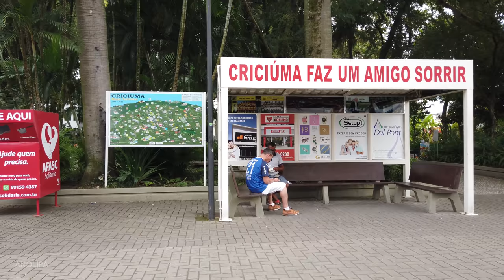Criciúma 🇧🇷 Caminhada pelo Centro da cidade. Santa Catarina【4K 60fps】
Caminhada pelas ruas centrais de Criciúma.
Criciúma é um município brasileiro situado no estado de Santa Catarina, Região Sul do país, na mesorregião do Sul Catarinense, microrregião de Criciúma. Segundo as estatísticas do IBGE de 2018, conta com 213.023 habitantes, sendo a principal cidade da Região Metropolitana Carbonífera, que possui cerca de 600 mil habitantes, além de ser a cidade mais populosa do Sul Catarinense, a sétima maior do estado de Santa Catarina e a 22ª da Região Sul do Brasil. Pelo Sistema Único de Saúde, o SUS, Criciúma abriga mais de 252 mil cadastrados.[6] Está entre os cem municípios do Brasil com o melhor Índice de Desenvolvimento Humano (IDH), calculado como de 0.788 em 2010, sendo o 76º município mais bem avaliado do país e o 14° mais bem avaliado de Santa Catarina, naquele ano.

A cidade é polo industrial em diversos setores, entre eles: confecção, embalagens, cerâmico, plástico e descartáveis, metal-mecânico, extração do carvão mineral, construção civil e material gráfico.

Com a sede em Criciúma, a Rede Angeloni é a maior rede de supermercados de Santa Catarina e a 10ª maior do país, possui 27 lojas espalhadas pelo Brasil, o maior hipermercado da rede está localizado em Criciúma. Além de possuir 3 shopping centers, no setor de serviços - saúde e educação - destaca-se com três hospitais, duas unidades de atendimento 24 horas, a Universidade do Extremo Sul Catarinense, Instituto Federal de Santa Catarina e outras sete faculdades.

Conhecida por ser a Capital Brasileira do Carvão e do Revestimento Cerâmico. No seu subsolo abriga uma das maiores reservas minerais do país. A Mina de Visitação Octávio Fontana, permite uma visão da evolução histórica da riqueza extrativa da cidade. Colonizada por italianos, a cidade recebeu também poloneses, alemães, portugueses e árabes em diversas fases do seu desenvolvimento.

Entre tantas festas populares que acontecem no Sul, uma delas é em Criciúma. Realizada há mais de 23 anos, a Festa das Etnias, que nas primeiras edições recebeu o nome de Quermesse por ser realizada na Praça Nereu Ramos, ao lado da Catedral São José, reúne todas as tradições étnicas da região e tem como principais objetivos promover as manifestações culturais e integrar os colonizadores de Criciúma, repassando assim sua história cultural.

O município recebeu esta denominação por existir muito capim Cresciuma na região onde a cidade está assentada. Criciuma é o nome dado a um grande número de gramíneas dos gêneros Arundinaria e Chusquea, que pode ser encontrado na praça Nereu Ramos (centro da cidade). A Criciuma asymmetrica é aparentada com a Chusquea ramosissima, que aparenta um bambu. No idioma indígena local, o nome Criciúma corresponde a "taquara pequena".

Domingos de Brito Peixoto, bandeirante paulista, era o fundador da povoação de Santo Antônio dos Anjos da Laguna, em 1676. A cidade atualmente denominada Laguna era a "guarda de avanço" portuguesa na parte mais meridional do imenso Brasil Colônia. Dentre os demais objetivos, o mais importante era a vigilância dos movimentos hispânicos na Colônia de Sacramento e como que um suporte para povoar o Rio Grande do Sul, também sob disputa da Espanha.

Como o movimento de Laguna em direção ao Sul se intensificava, há provas de que, já nos primeiros tempos do século XVIII, o território criciumense tenha sido atravessado, seguidas vezes, pela civilização humana. Mas, por muito tempo, o homem não indígena não se estabeleceu em suas terras.

Criciúma somente foi colonizada em 6 de janeiro de 1880 por imigrantes que vieram do norte da Itália.

Em 1890, chegam na região imigrantes alemães e polacos, que junto aos italianos, e também aos descendentes de portugueses oriundos da região de Laguna, contribuem de forma decisiva no desenvolvimento do município.

A cidade de Criciúma foi classificada em dezembro de 2002 pela Revista Exame/Agência Simonsen Associados como a 42ª melhor cidade do Brasil para se fazer negócios (era a 37ª em 2001 e a 27ª em 1999/2000).

Tal fato decorre do município ser polo internacional nos setores da indústria de plásticos e descartáveis, indústria química, metal-mecânica, confecção, cerâmica, colorifícios e extração mineral, além de importantes construtoras, transportadoras e as maiores redes supermercadistas de Santa Catarina.

A cerâmica, extrativismo mineral, vestuário, a metal-mecânica e o plástico são os principais segmentos...

DJI OSMO POCKET. Audio Binaural Roland CS-10EM.